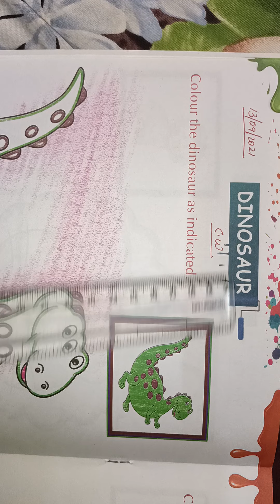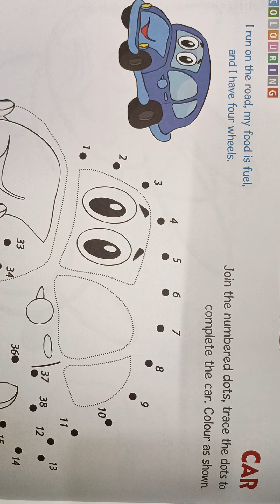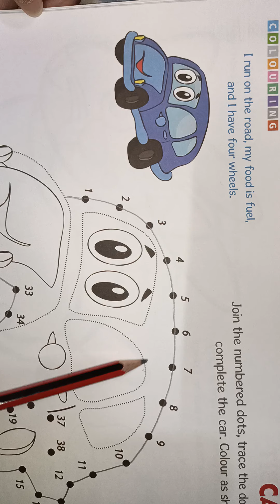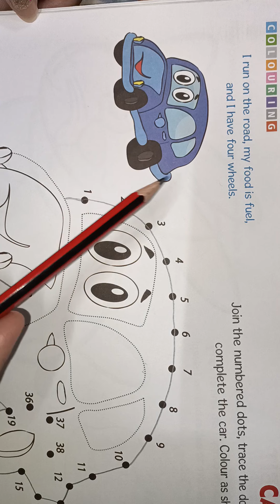CLASS L.K.G Drawing Page - 16 (13 /09 /2021)